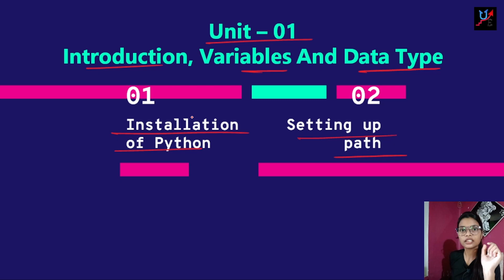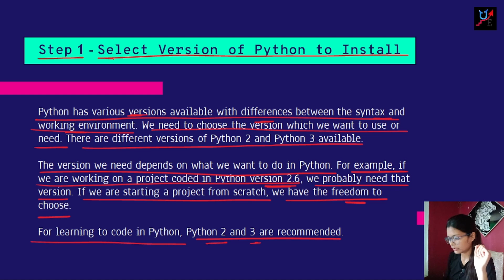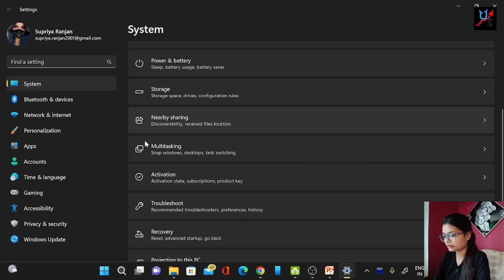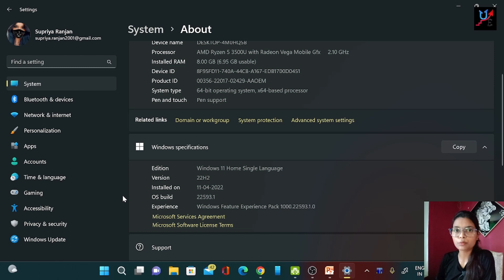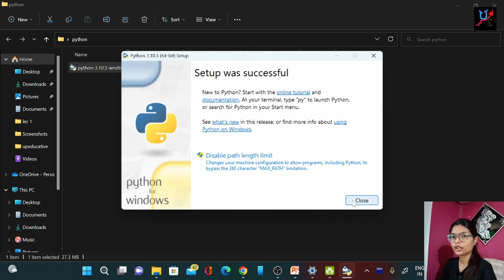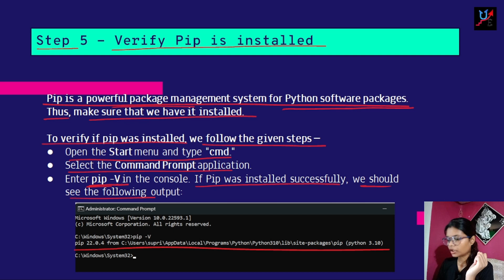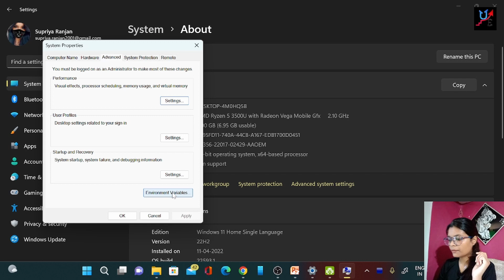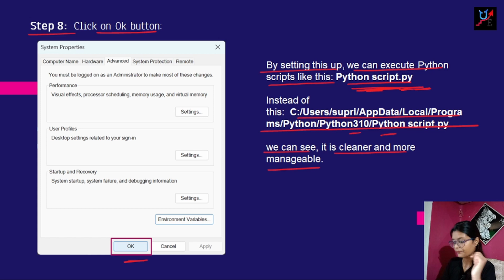HOW TO INSTALL PYTHON IN COMPUTER | SET THE PATH To ENVIRONMENTS VARIABLES | UPEDUCATIVE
*NOTE:-* More videos will be uploaded soon & demo videos are also available on app ) *so watch the video and join with us for your better future.*